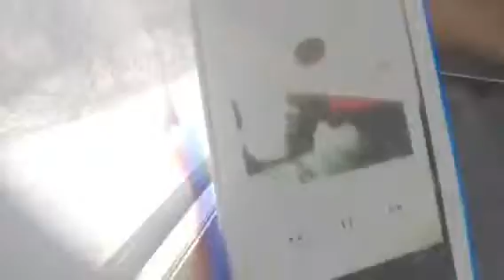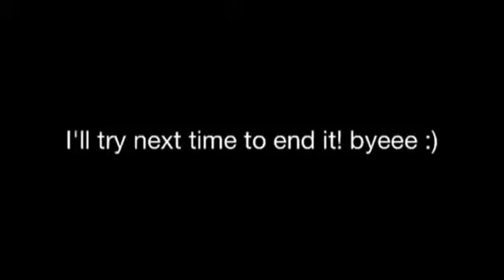Learning New Things! | Vlog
Keek username: juli_napolitano
(it is not my personal facebook, I now have my own page for subscribers!)